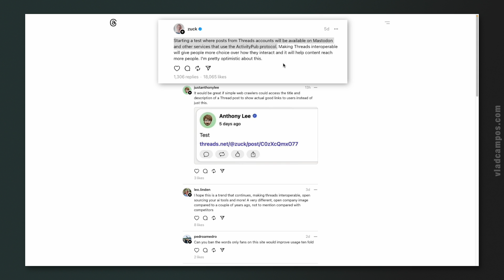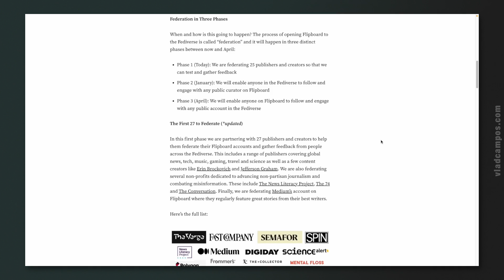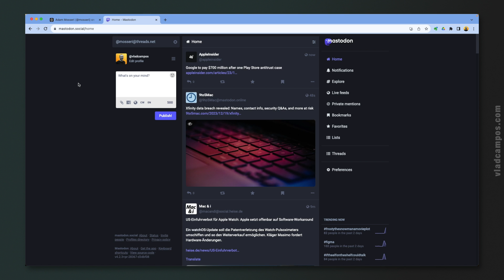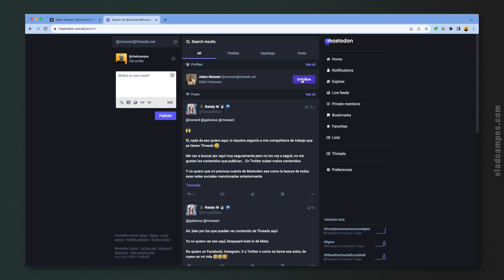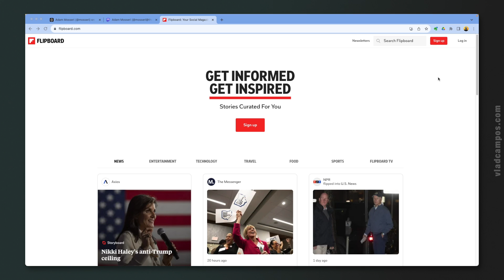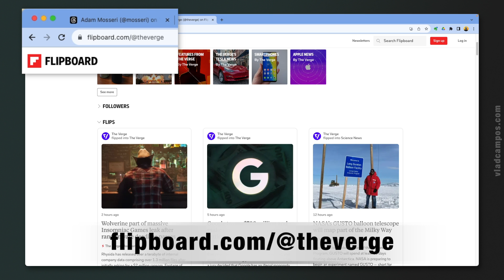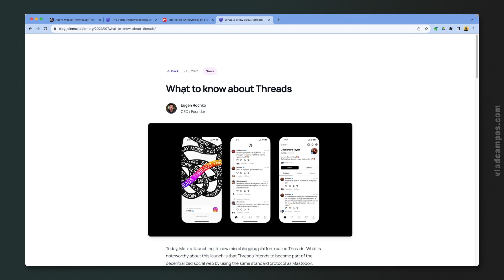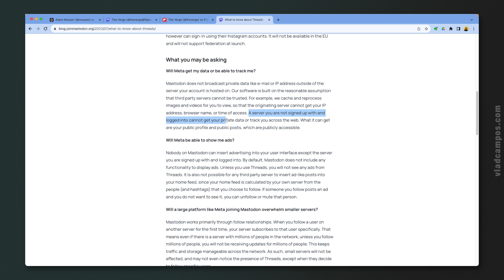The Future of Social Networking: How Flipboard and Threads Are Shaping the Fediverse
With Flipboard and Threads announcements about adopting ActivityPub, it seems to me that the Fediverse is about to receive a lot of exposure. Perhaps we are beginning to experience a significant change in the way we interact with social media.

➤ SOCIAL
🦣 Mastodon

• Algorithms to Live By: The Computer Science of Human Decisions
• The Memory Illusion: Remembering, Forgetting, and the Science of False Memory
• The Click Moment: Seizing Opportunity in an Unpredictable World
• Messy: The Power of Disorder to Transform Our Lives

➤ RESOURCES & REFERENCES
• Flipboard Begins to Federate

➤ CHAPTERS
0:00 | Intro
0:11 | Threads and Flipboard on the Fediverse
1:10 | What is ActivityPub?
2:06 | What is the Fediverse?
2:50 | How to follow a Threads user on Mastodon
4:31 | Bringing followers with you
5:15 | Flipboard announcement
6:44 | What social media should I use?
8:40 | A decision based on privacy